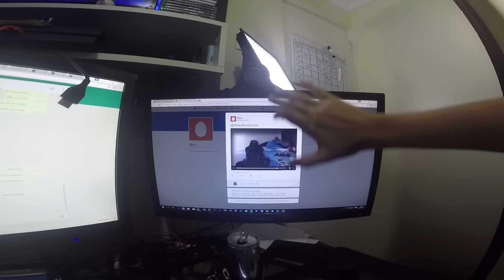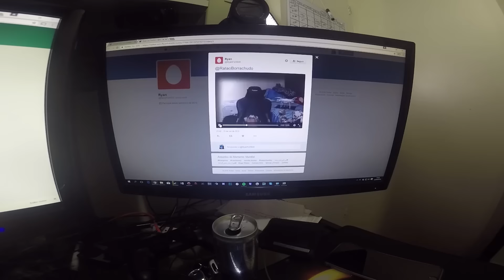RATINHO NEWS - VAMOS COMEMORAR ESSE 1,5M DE INSCRITOS?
Vamos comemorar esses 1,5m de inscritos? Melhor comemoração é aquela aonde a gente trás um quilo de videos para vocês, se liga no vlog

● CAIXA POSTAL:
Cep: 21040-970